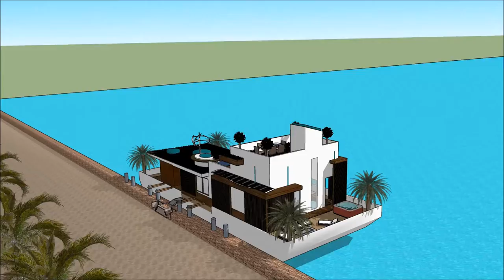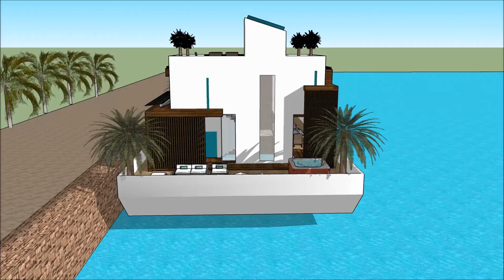Kapal imah imah ngambang parahu keur pelesir jelema nu nyieun rarancang sketchup ngawangun arsiték a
The floating house villa houseboatzania launching an innovative high-end luxury yacht floating house villa mansion home design potentially as a display of exhibition of Kapal imah imah ngambang parahu keur pelesir jelema nu nyieun rarancang sketchup ngawangun arsiték a.

The collection of the Floating house villa houseboatzania concept of Kapal imah imah ngambang parahu keur pelesir jelema nu nyieun rarancang sketchup ngawangun arsiték a consists of high luxury and architectural art pieces in minimalism combined with living on the waterfront of the harbour.

The floating house villa mansion yacht design has the basis to sustain living with high standards and contemporary structural design Kapal imah imah ngambang parahu keur pelesir jelema nu nyieun rarancang sketchup ngawangun arsiték a with numerous of prospects for excessive living and celebrating the desire of life worldwide: